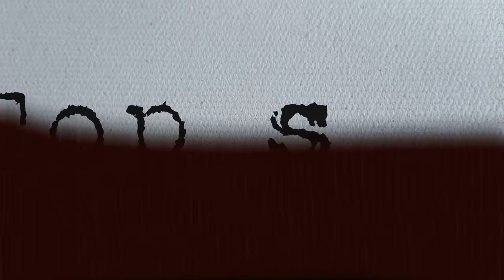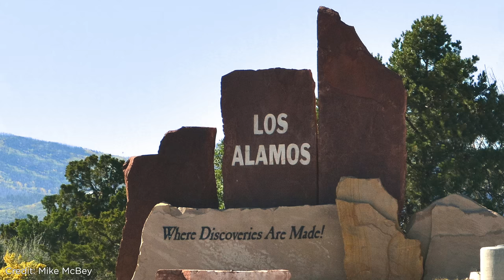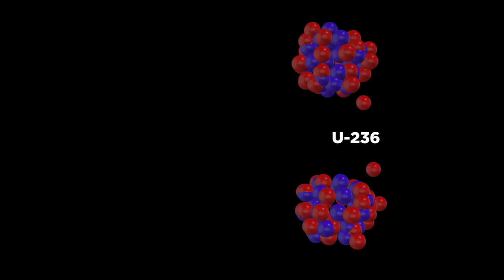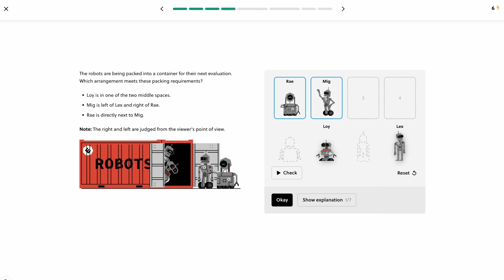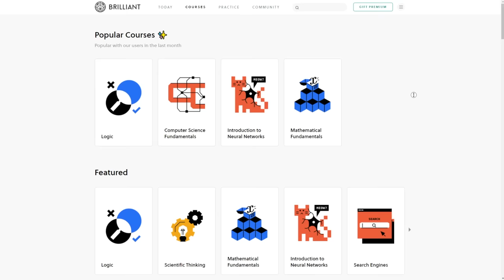The Most Top Secret Project of All Time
Even most of the staff weren't aware of what they were doing. to start learning STEM for FREE, and the first 200 people will get 20% off their annual premium subscription.

Image sources:
0:50 Fridolin freudenfett (Peter Kuley), CC BY-SA 3.0 via Wikimedia Commons
1:50 Permission to use from Mike McBey via Flickr
1:53 Patricksfisher1, CC BY-SA 4.0 via Wikimedia Commons
2:02 Mike McBey, CC BY 2.0 via Wikimedia Commons
2:05 Permission from Tim Stewart
7:00 Photo by Ilya Pitalev On Wikimedia: Пресс-служба Президента РФ, CC BY-SA 4.0 via Wikimedia Commons

Interviews featured:
3:30 Full interview with Ruth Huddleston